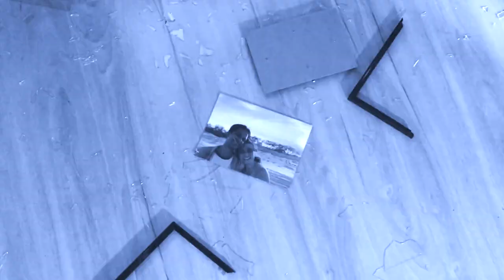Jeremy Sullivan – Out Of The Ashes [Official Music Video]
Original Song and Music Video by Jeremy Sullivan.